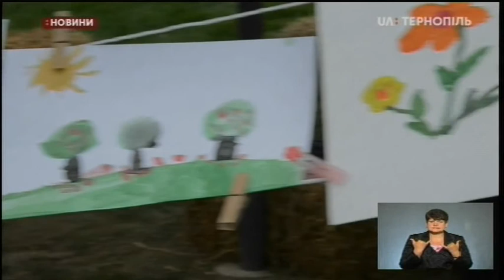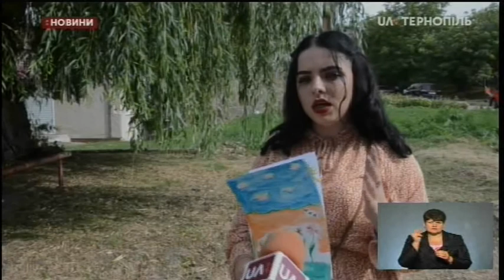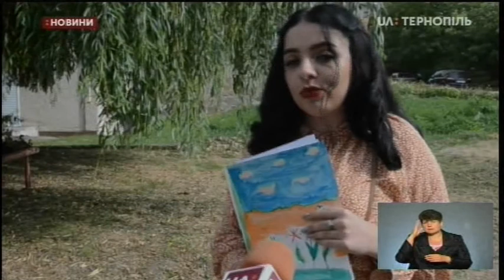19.08.2020. Новини. 19:00